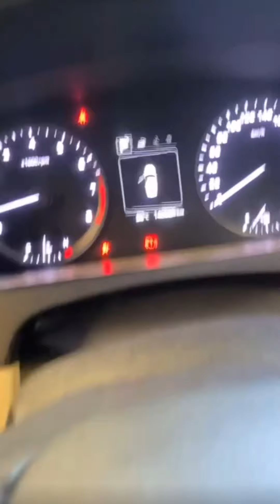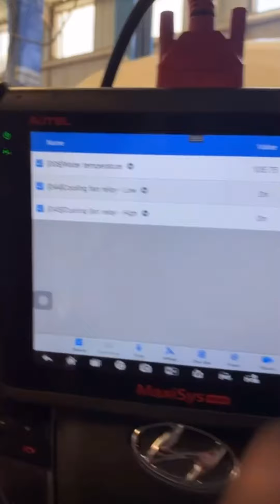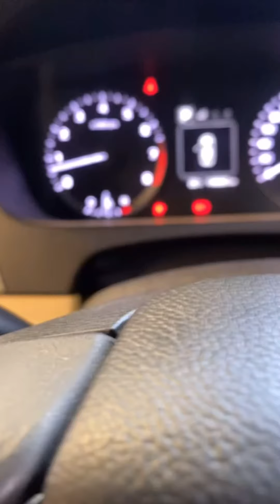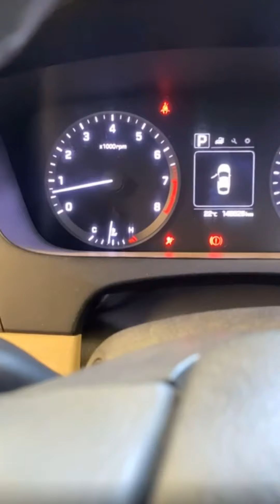هيونداي سوناتا ٢٠١٦ المراوح معلقة